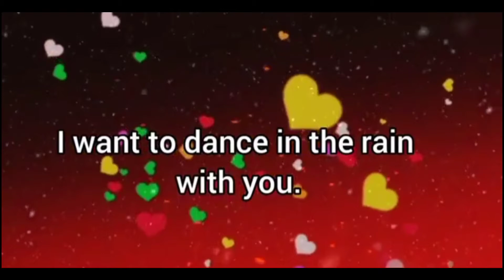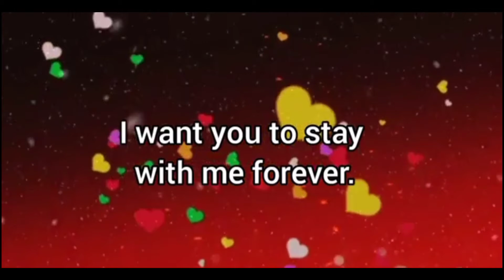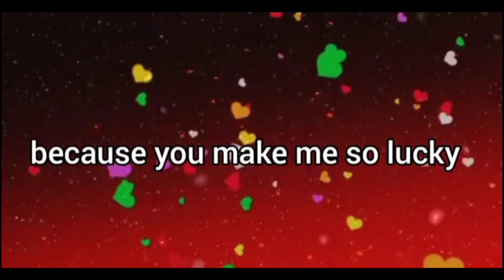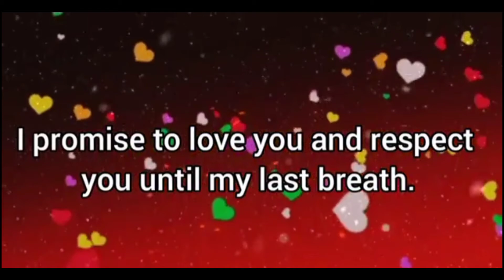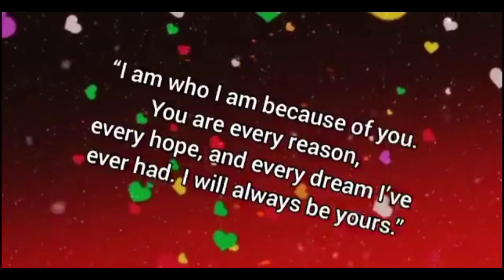MAHAL happy father's Day/I love you so deeply❣️/Jenny's hangouts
this short video is dedicated to my special someone..MAHAL this is for you❣️